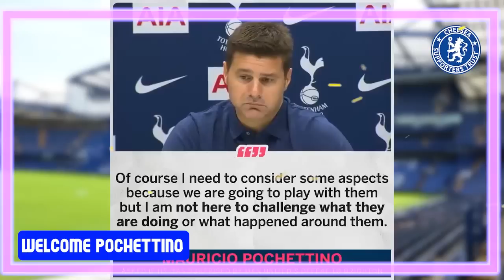Pochettino Meet The Player In Stamford Bridge 🔥First Interview As Manager💥Chelsea News Today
Pochettino To chelsea Soon The Deal Will Be Done

Todd Boley dreams a little too big for an industry as complex and unforgiving as soccer, and throws his weight a little too easily into the idea of ​​an intergalactic brain, but Graham Potter is Mauricio. It was always weird to make fun of Pochettino's work.